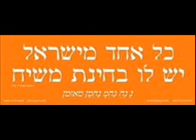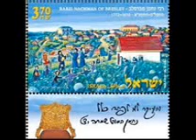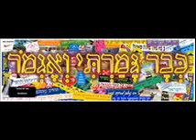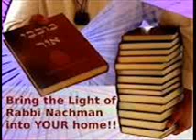לקוטי הלכות הכשר כלים ד לח מב נגינה